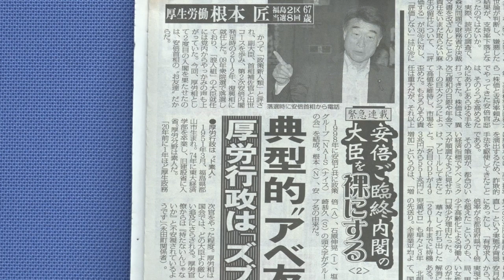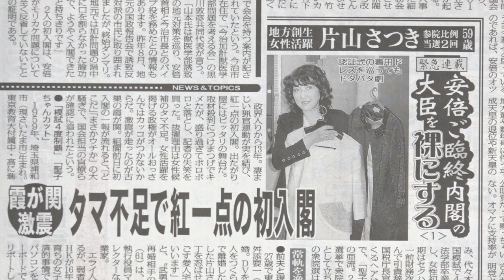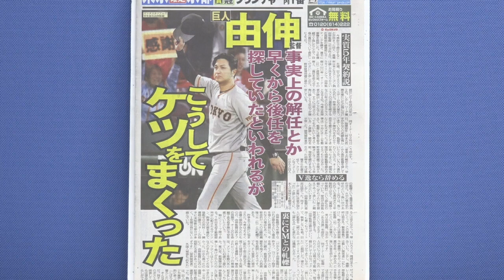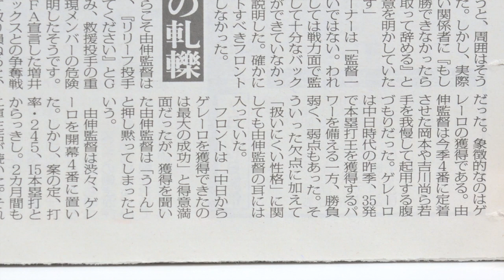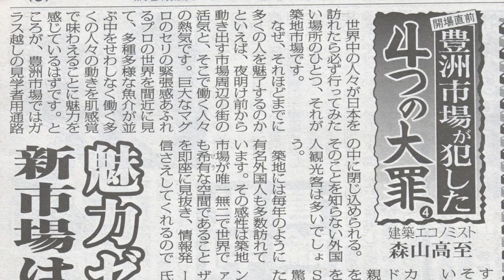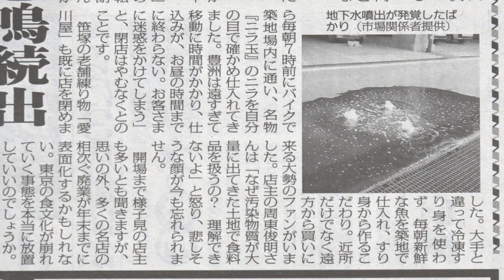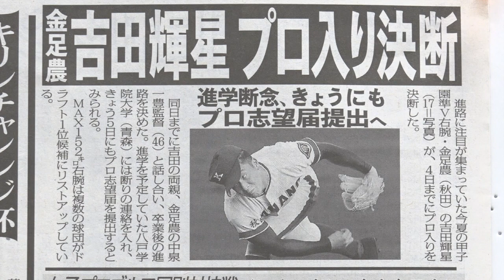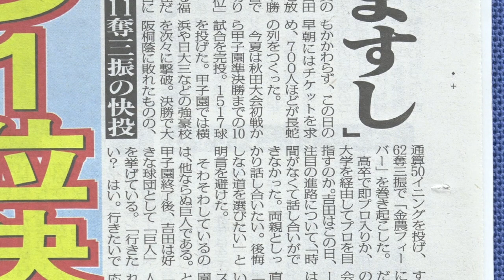安倍ご臨終内閣大臣解剖／由伸解任／築地移転豊洲の大罪 日刊ゲンダイ週末号Vol 71 2018 10 05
テロからエロまで、ゲンダイ的視点でお届けする１週間
出演は、森本啓士(スポーツ編集部長)、小幡元太(ニュース編集部)
テーマは
①安倍ご臨終内閣の大臣を裸にする(企画)
②巨人由伸解任
③豊洲4つの大罪
④吉田輝星プロ志願